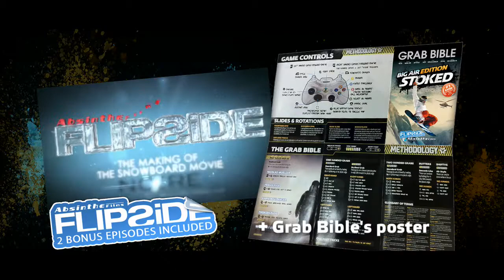Stoked Big Air Edition Trailer HD.mp4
That´s the trailer of Stoked Big Air Edition.